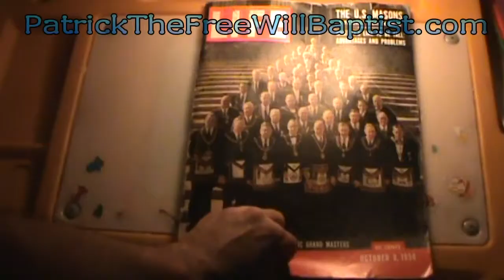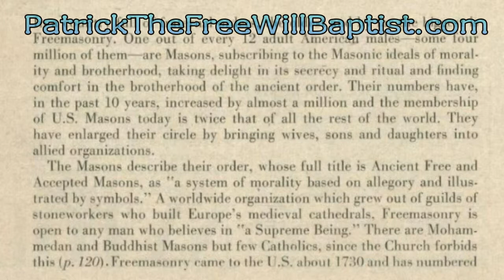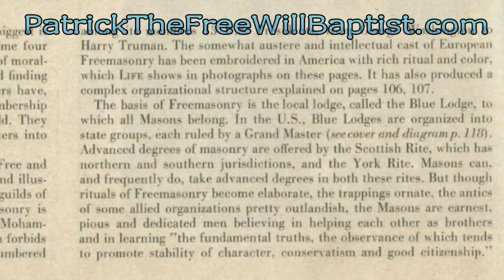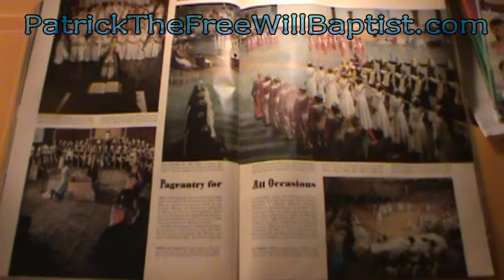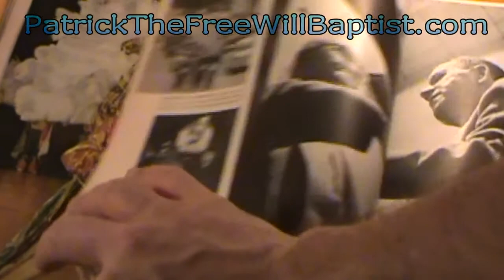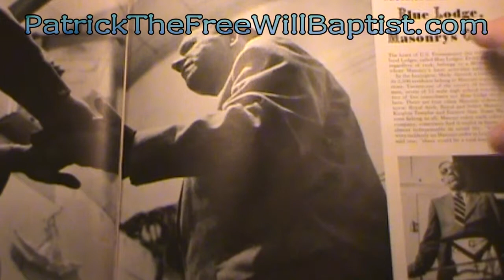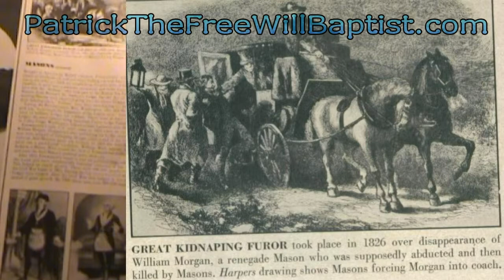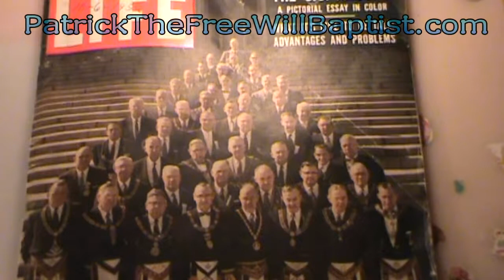Masons exposed in Life Magazine October 8, 1956 edition!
Check out how Time Magazine shows just how wicked and satanic the freemasons are.  They even have the very first picture EVER of Royal Arch masons engaged in their idolatry.

Please vist which is a work of love that I was given to be a faithful steward of, I fully support the ministry work the Lord has given me from the wages I earn working an honest job as God requires of me.  I do not accept any donations nor do this for any money, this is a labor of love for the truth and that my fellow man/woman be saved.  And any YT revenue that this channel earns goes to support the homeless ministry I'm working for.